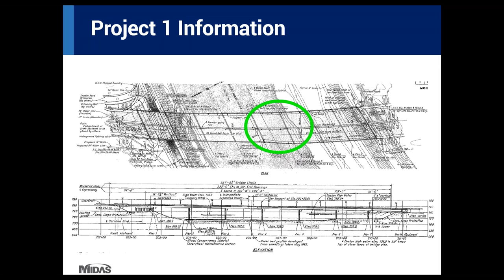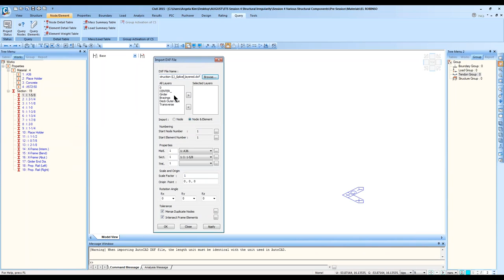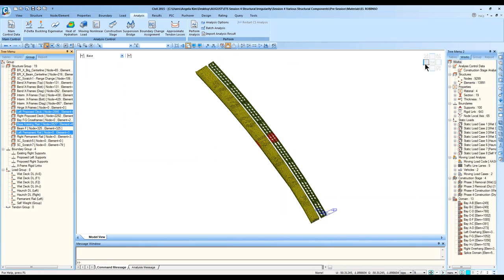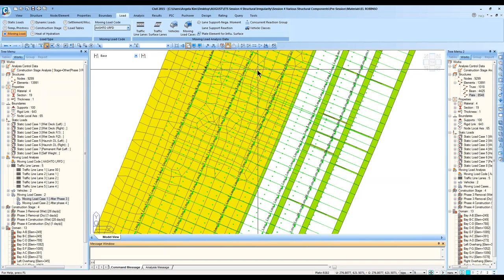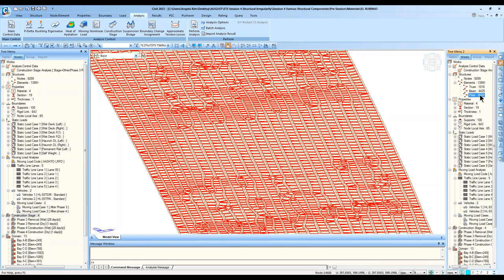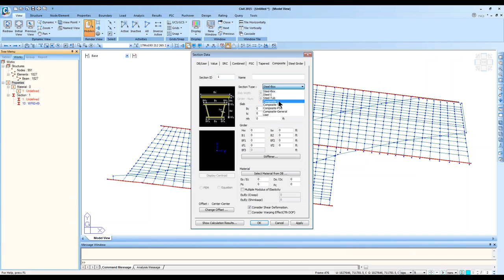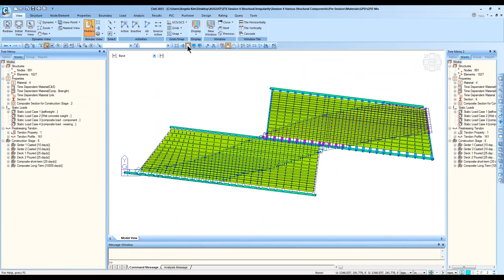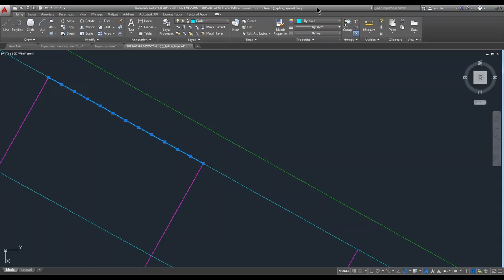Elite Training Series Session 4 Consideration of Structural Irregularity